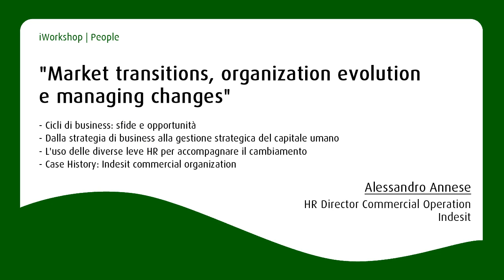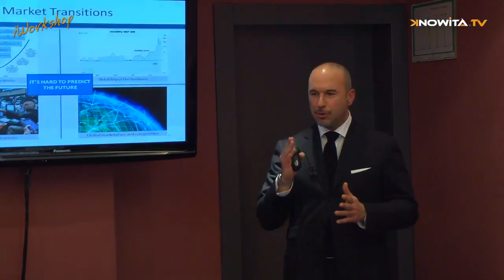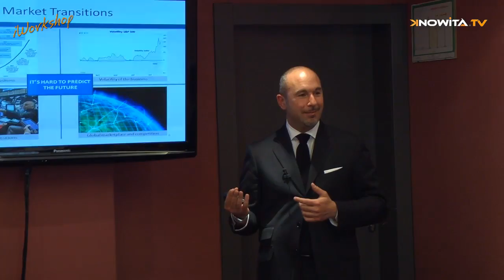iWorkshop: "Market transitions, organization evolution e managing changes"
"Market transitions, organization evolution e managing changes"
Alessandro Annese, HR Director Commercial Operation, Indesit
Tratto dal meeting: "People, Change e Performance Management. Il ruolo strategico delle risorse umane per lo sviluppo del business."

Tematiche dell'intervento:
- Cicli di business: sfide e opportunità
- Dalla strategia di business alla gestione strategica del capitale umano
- L'uso delle diverse leve HR per accompagnare il cambiamento
- Case History: Indesit commercial organization

Per le preview degli altri interventi, maggiori dettagli e per acquistare l'iWorkshop, accedi a questo link